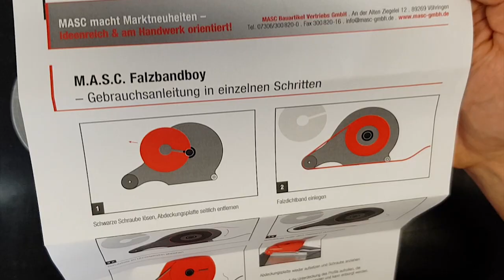SZYBKA aplikacja USZCZELKI na RĄBEK STOJĄCY!!! MASC FalzbandBoy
A short M.A.S.C. FalzbandBoy reconnaissance ;)